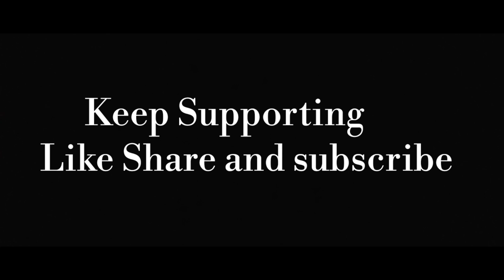Luka Chuppi : Poster Lagwa Do Song Dance Cover | Mr Chandan & Group | T-Series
Special Thanks To My Students.

Keep Supporting.